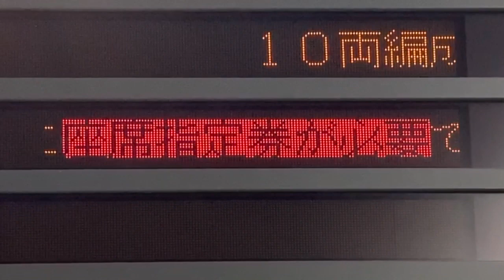【16ドットFM-R スクロールフォント確認用】京王 新宿駅 ホーム 発車標(LED電光掲示板)